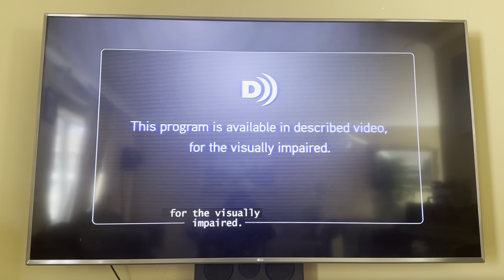Paw Patrol theme song with described video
Paw Patrol